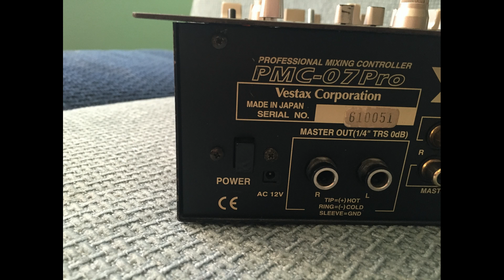Naprawa Vestax PMC-07 Pro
kupiony na portalu aukcyjnym
wymienione:
gniazdo słuchawkowe
przełącznik hamster/reverse
potencjometry nastawne
nowa szybka dla INPUT LEVEL
uzupełnione braki w śrubach i nakrętkach